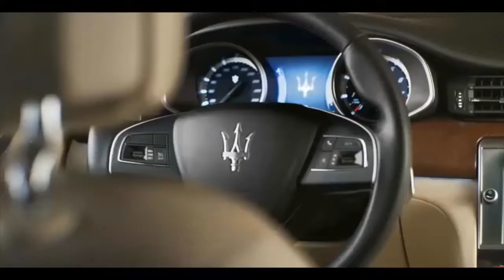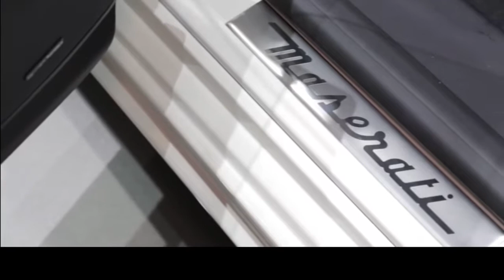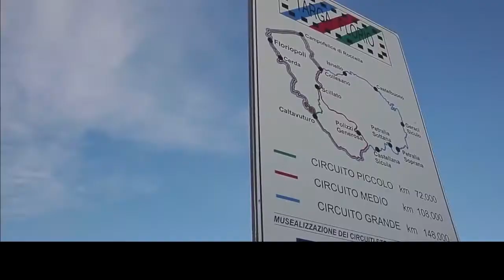2017 Maserati Quattroporte GTS - Luxurious Interior & Exterior- Top 10 Cars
In the new Quattroporte, Maserati has created a unique and exclusive car, designed to reflect the discerning tastes of high-achieving individuals who stand apart from the crowd and relish an automobile that does not bow to convention. Naturally, for such a demanding clientele, the Quattroporte is available in three inspirational guises, powered by one of two remarkable engines.
Supreme onboard comfort and sheer driving pleasure

Interior
Quattroporte’s cabin is an environment of unsurpassed refinement where clean, minimalist design is enhanced by double-laminated acoustic glass that contributes to a peaceful, quite drive. Here, artisans have given attention to every detail, combining authentic materials like supple Italian leather in a palette of color and stitching combinations, complemented by hand-fitted wood or carbon-fiber trims to create a spacious, supremely comfortable environment for everyone onboard.

The sensation of wellbeing begins with the 12-way power adjustable leather front seats that ensure the ideal driving position. The multifunction steering wheel is a model of ergonomic efficiency and provides a highly tactile grip. The central console features the new Maserati MTC 8.4-inch touchscreen, the very latest infotainment system with central control knob, Apple CarPlay®, Android Auto and available Bowers &amp; Wilkins Premium Sound.

Equal attention has been focused on the occupants of the rear seats, as well. The Quattroporte comes standard with a supremely comfortable, asymmetrically folding, hand-stitched leather rear seat for three people, complete with a central armrest that contains a USB point and a 12V socket. The interior ambience of the Quattroporte is enhanced by the sleek lines of the broad dashboard, elegant central console and four large doors, inviting passengers into an atmosphere of spacious luxury.